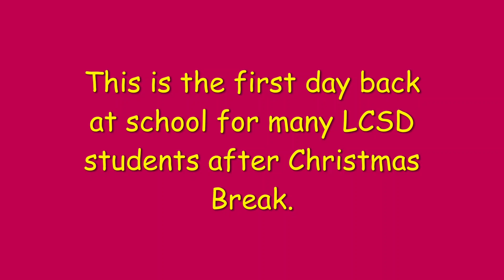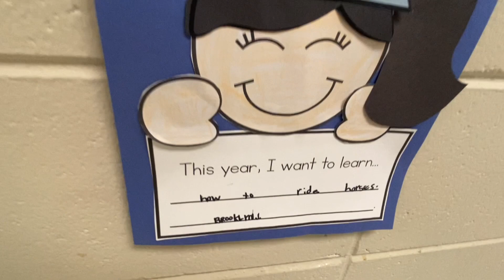WLE Happy New Year Back to School!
It's the start of a new year filled with new possibilities. That's why we are thrilled to welcome our students back to school. Click on the video to see how many students at West Lauderdale Elementary spent their first day back on campus.